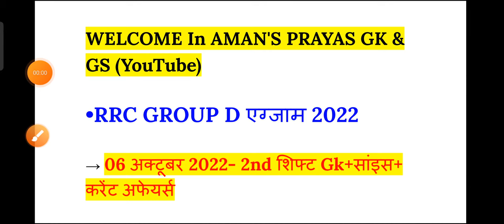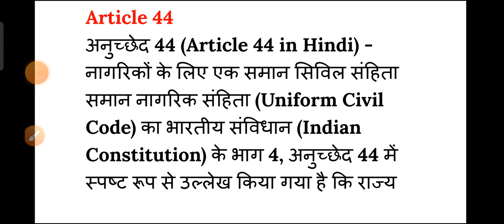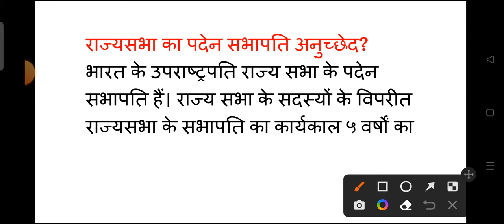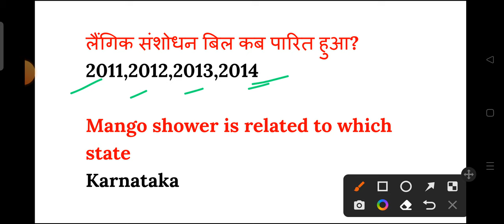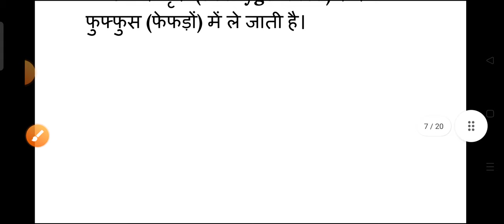RRC Group D Exam 6 october 2nd Shift Question | Group D 6 october 2022 2nd Shift Exam Analysis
RAILWAY GROUP D 6 october 2nd shift Exam Analysis 2022 | rrc Group D 6 october 2nd shift question

17 Aug-18 Sep तक की PDF खरीदने के लिए क्लिक करें

group d 6 october 2nd shift
everyday new
today group d analysis
rrb group d 6 october second shift
group d analysis
6 october group d analysis
today group d analysis 2nd shift
everyday new exam analysis
group d second shift today
rrb group d question paper 2022
6 october group d analysis
today second shift analysis
rrc group d exam analysis
6 october group d exam
6 oct group d 2nd shift
group d question paper 2022
6oct group d analysis
group d analysis today 2nd shift
rrc group d 6 october
6 oct 2nd shift
group d exam date 2022
analysis group d today
top trending gk 6 october
6 oct 2nd shift group d
today 2nd shift analysis
analysis group d
group d analysis 6 october 2022
6 october 2nd shift group d
6 october 2nd shift group d
group d question paper 2022 today
rrb group d analysis today
6oct group d
analysis today group d
group d
today group d 2nd shift analysis
2nd shift paper today
6 oct group d 2nd shift
aman prayas gk gs
analysis group d 6 October
everyday new group d analysis
today second shift group d question
6 october analysis
6 october 2nd shift analysis
6 oct 2nd shift
exam analysis today
rrb d group question paper today
6 oct second shift analysis
6 october  group d ka paper
6 october  group d paper 2nd shift
everyday news
group d analysis 6 october
group d gk analysis today
today exam analysis
6 oct group d analysis 2nd shift
6 oct rrb group d analysis
6 october  second shift group d
6 october second analysis
aaj ka second shift ka question
aaj ka group d ka paper 2nd shift
group d exam analysis 2022
group d paper today
group d today second shift paper
railway group d today 2nd shift analysis
top trending gk 6 October 2022
top trending gk group d analysis
2nd shift analysis today
6 october first shift group d
6 oct 2nd shift
6 October group d analysis
6 october 2022 group d analysis
6 october analysis
6 october group d paper
d group analysis today
everydaynew
group d question paper
r r b group d exam date 2022
railway group d today paper
rrb analysis today
rrb group d 2022 question paper
rrb group d 6 october 2nd shift
today 2nd shift analysis group d
today group d second shift analysis
6 october group d analysis
6 oct second shift
6 oct group d
6 october 2nd shift analysis
6 october 2nd shift analysis today
6 october analysis group d
6 october group d exam analysis
6 october group d paper 2nd shift
6 october group d paper analysis
6oct 1st shift analysis
6 oct group d analysis 2nd shift
everyday new 6 october analysis
group d 6 october 2nd shift analysis
group d 6 october analysis
group d today
rrb group d exam analysis today
rrb group d today 2nd shift analysis
rrb today question paper
today exam
today rrb group d exam analysis
today's group d exam analysis
top trending gk 6 october 2nd shift
group d 2nd shift today
second shift analysis today
6 oct 2nd shift group d analysis
rrc group d 6 October 2nd shift
6 October ka group d ka paper
study 4u
md classes
ssc maker